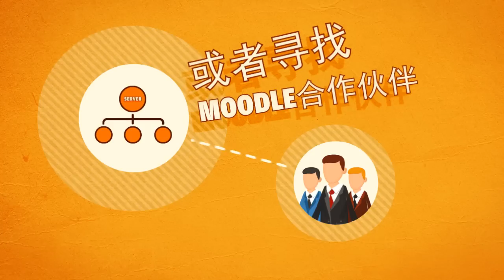Moodle - 免费在线教育管理系统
Moodle是一个开发超过十年的可靠平台。
超过七万家大学、公司和学校 在使用Moodle来满足在线教育的需求。

Scopri cos'è un ambiente di apprendimento online e perché Moodle è l'ambiente open source più diffuso al mondo

Per ulteriori informazioni, visita Moodle.org